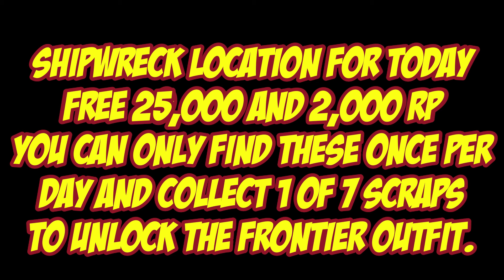Shipwreck Location For May 27th 2024 | GTA 5 Online | Los Santos Tuners DLC